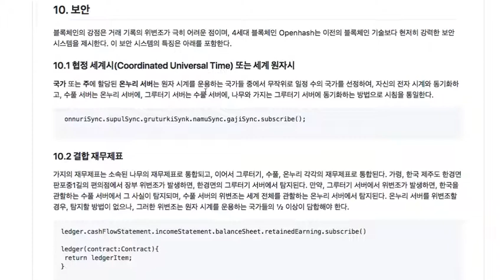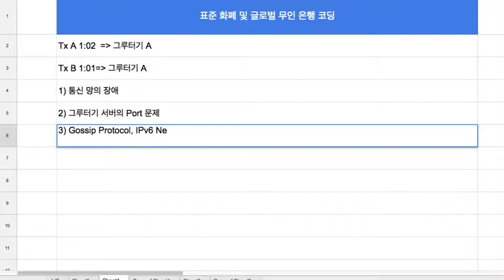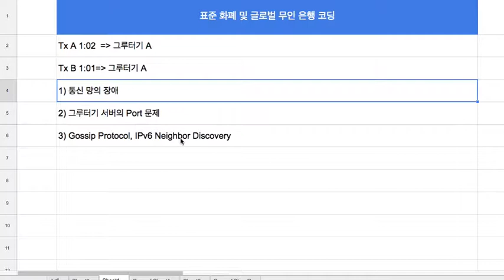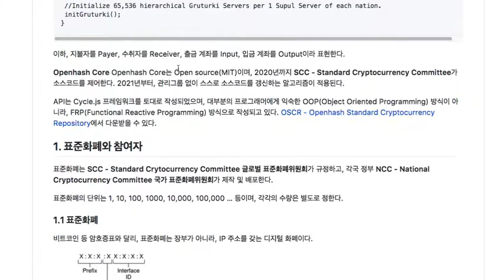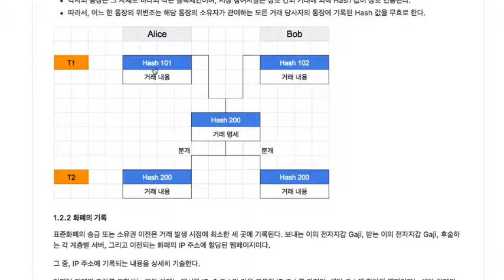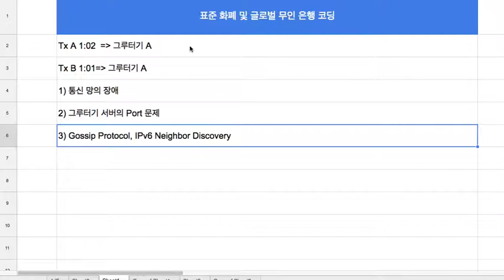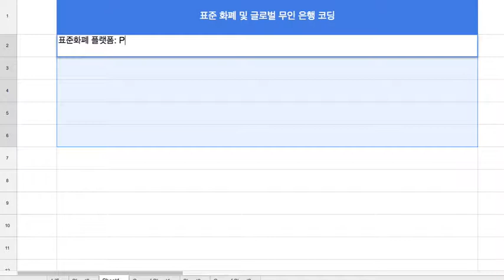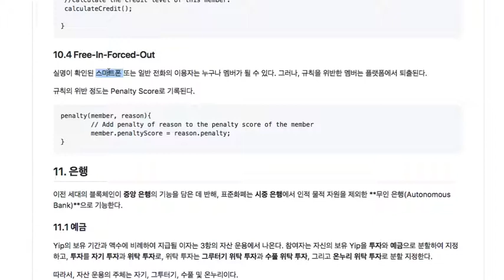4세대 블록체인(Openhash) 117 - 보안